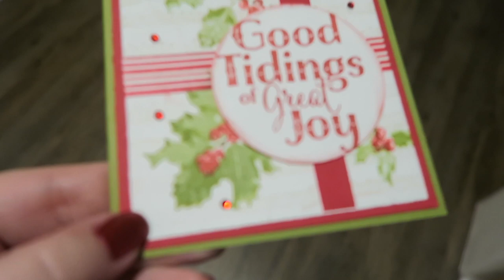the talented favorite mama | day 12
Today is DAY 12 of VLOGMAS! This is my 4th VLOGMAS series. If you would like to see past videos in this series, or just catch up on 2019. Check out this link

1st time Erin Condren customers, use this link to get $10 off your 1st purchase.